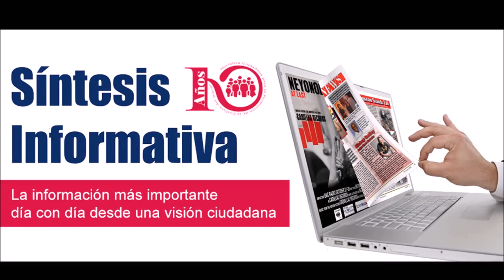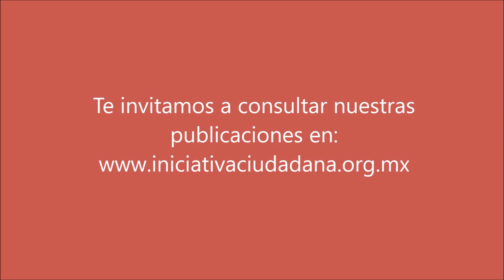sintesis informativa 5 marzo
Francisco Alvarado analiza el inicio de campañas políticas para las elecciones estatales en México, así como posibles escenarios